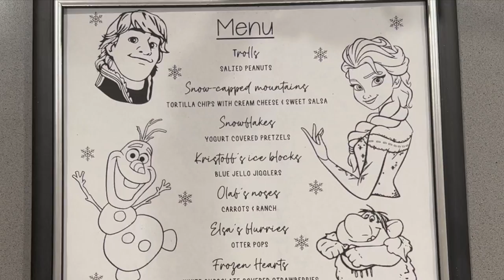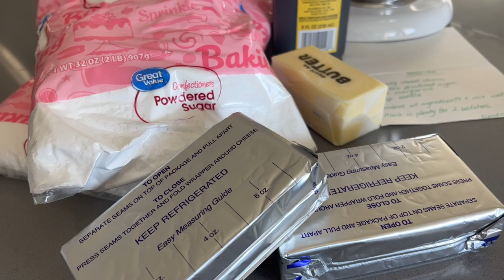FROZEN THEMED PARTY PREP | Part 1 | THE FOOD | 2 Easy Cake & Frosting Recipes That Impress & More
If you are throwing a FROZEN party or just like party prep videos, this one is for you! In this video, we are prepping all things food for my daughter's 4th birthday.

Dry Ingredients:
2 cups flour
2 cups sugar
2 teaspoons baking powder
2 teaspoons baking soda
1 teaspoon salt
2 teaspoons cinnamon

Other Ingredients:
1.5 cups oil
3 cups grated carrots
1/2 cup raisins
4 eggs
1/2 cup walnuts (optional)

Instructions:
1. Preheat oven to 350 degrees Fahrenheit
2. Sift dry ingredients
3. Add oil, carrots and raisins to dry ingredients and mix
4. Add eggs one at a time, mixing well after each egg.
5. Stir in walnuts (if preferred)
6. Grease and flour a 13"x9"x2" pan, or angel food pan and pour in batter. *May also use batter for cupcakes
7. Bake at 350 degrees Fahrenheit for 30-50 minutes
8. Frost when cool

CREAM CHEESE FROSTING RECIPE

1 - 8oz package of cream cheese
1 - 2lb box of powdered sugar
1/4 cup margarine or butter
2 teaspoons vanilla

1. Whip cream cheese and butter for 5 minutes
2. Slowly add in powdered sugar - whipping at least a minute between add ins
3. Add in vanilla and mix
4. If needed, add milk one teaspoon at a time for desired consistency

VANILLA CAKE

1 & 2/3 cups (213g) Flour
1 cup (200g) Sugar
1/4 tsp (1g) Baking Soda
1 & 1/2 tsp (5g) Baking Powder
1/2 tsp (3g) Salt
3/4 cup (171g) unsalted butter, room temp
3 eggs, room temp
1 Tbsp (15ml) vanilla extract
1/4 cup (60ml) sour cream, room temp
1/2 cup (118ml) whole milk, room temp

* Butter and flour two 9-inch pans. Preheat oven to 350F.
* Sift the flour, salt, baking soda, and baking powder together in a large bowl.
* Separate egg whites and yolks.
* Beat yolks with 1/2 cup of the sugar until pale. Add sour cream, milk, butter and vanilla.
* Combine sifted dry ingredients to yolk mixture.
* Whip egg whites until foamy. Add the remaining 1/2 cup of sugar gradually until stiff peaks form.
* Fold egg white mixture into batter.
* Divide the mixture evenly into the cake pans. I like to use a kitchen scale to measure for even layers. Each cake came out to be about 472 grams.
* Bake for 30 minutes or until the centers are set and springy.
* Let the layers cool in the pans for about 2 minutes, then invert each layer out onto a cooling rack.
VANILLA BUTTERCREAM

1.25 cups (2.5 sticks or 290g) unsalted butter, softened to room temperature
3–4 cups (360-480g) confectioners’ sugar
3–5 Tablespoons (45-75ml - I did not add this) heavy cream
1/4 teaspoon salt (didn’t use because I used salted butter)
2 teaspoon pure vanilla extract

* Beat butter for at least five minutes until light in color and fluffy
* Mix in powdered sugar and vanilla
* Add whipping cream until frosting is the consistency you want
* Beat until light and fluffy

Want to send us something (like a Starbucks gift card for one sleep deprived mama😜)?

All mail:
Emily Kuper

Parcels:
Emily Kuper
4150 Chicago Ave #53126